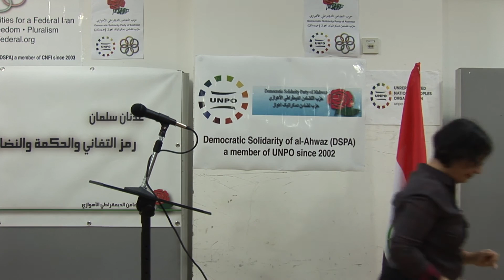سخنان خانم شادی صدر وکیل و فعال حقوق بشر در کنگره چهارم حزب تضامن دمکراتیک اهواز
سخنان خانم شادی صدر وکیل و فعال حقوق بشر ایرانی در کنگره چهارم حزب تضامن دمکراتیک اهواز - لندن 24 اکتبر 2015